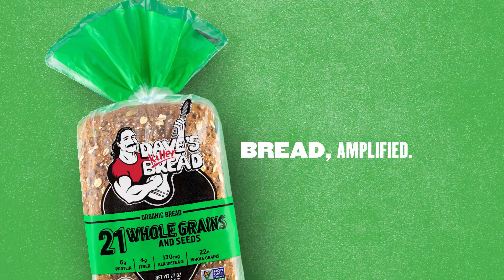:06 Shopping Cart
Dave’s Killer Bread is the country’s number one organic bread for a reason – always delivering killer taste, killer texture, and killer nutrition. This isn’t bread, this is Bread, Amplified.